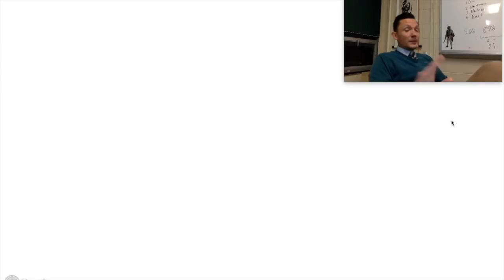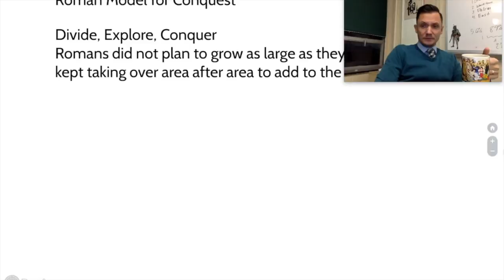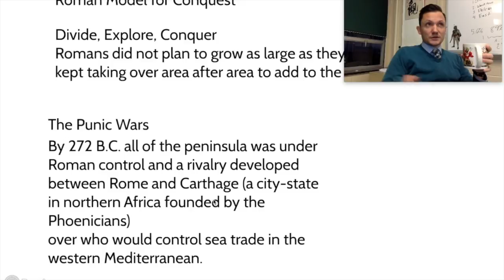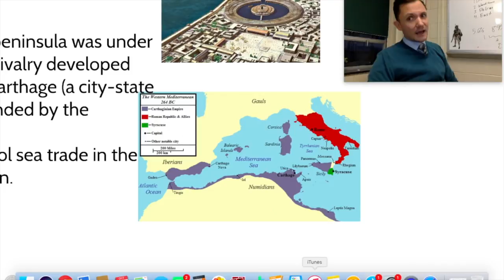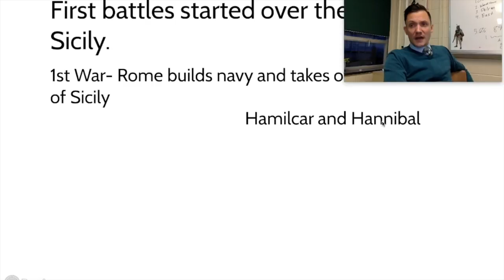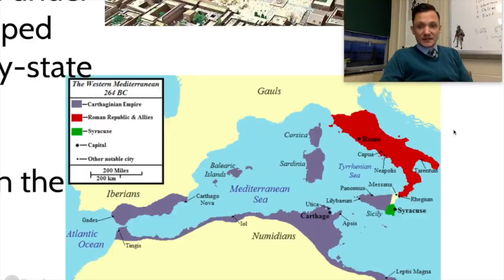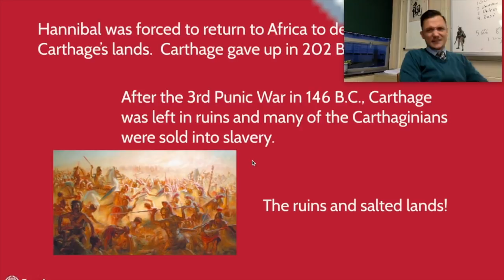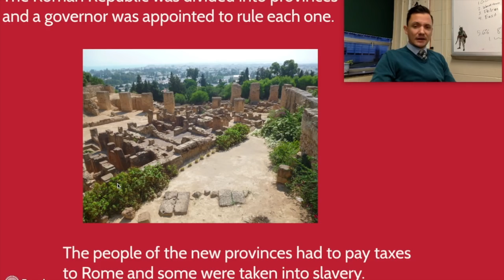CP Flip #12 Roman Conquest (Punic Wars)